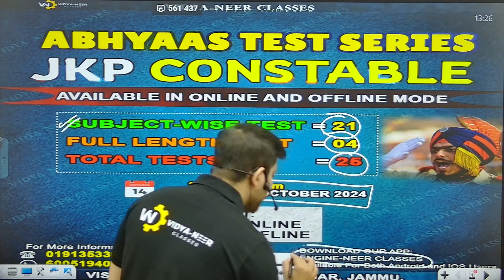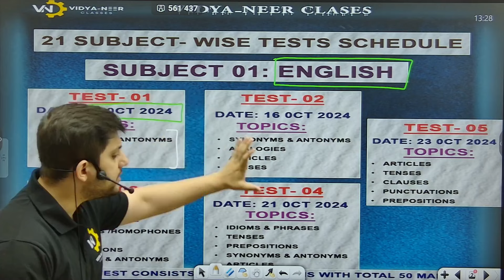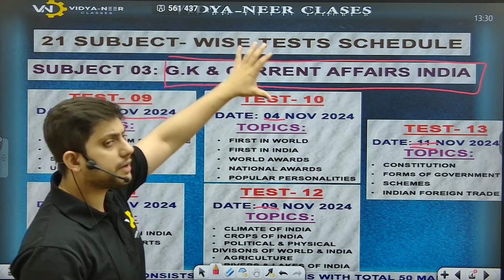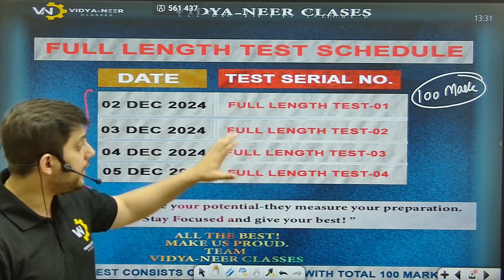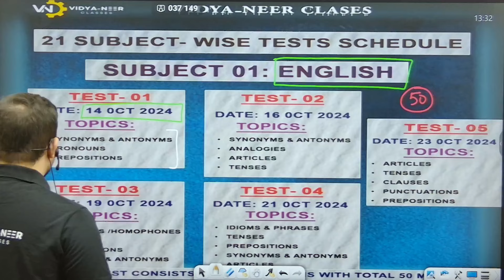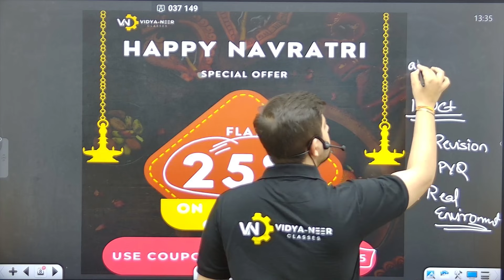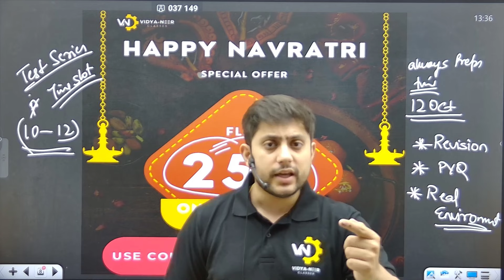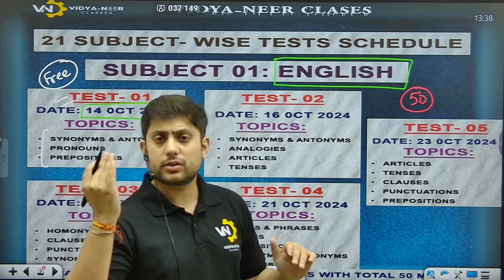𝗜𝗜 𝗔𝗕𝗛𝗬𝗔𝗔𝗦 𝗧𝗘𝗦𝗧 𝗦𝗘𝗥𝗜𝗘𝗦 𝗜𝗜 𝗝𝗞𝗣 𝗖𝗢𝗡𝗦𝗧𝗔𝗕𝗟𝗘 𝗜𝗜 𝗦𝗧𝗥𝗔𝗧𝗘𝗚𝗬 𝗧𝗢 𝗣𝗥𝗘𝗣𝗔𝗥𝗘 𝗙𝗢𝗥 𝗘𝗫𝗔𝗠𝗦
𝐔𝐒𝐄 𝐎𝐑𝐆 𝐂𝐎𝐃𝐄 : 𝐤𝐳𝐨𝐬𝐬

(explore page, trending reels, jkssb,)